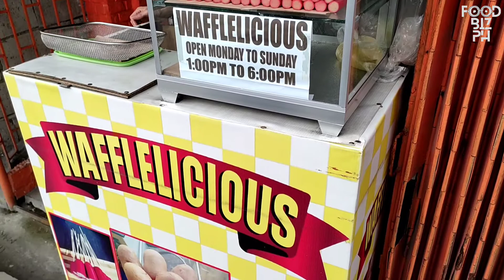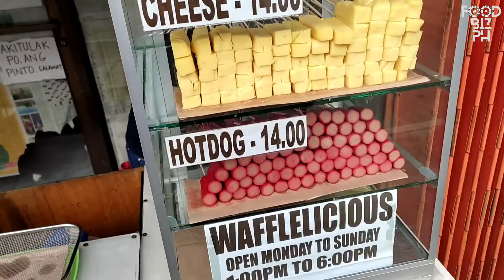Filipino Street Food | Hotdog Waffle | Cheese Waffle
📍WAFFLELICIOUS
In front of Ever Supermarket Concepcion, Malabon City, Philippines
💰Cheese/Hotdog Waffle - 14 PHP (0.28 USD)